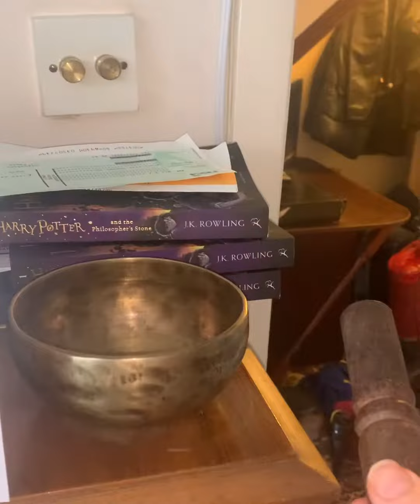Parenting life hack! Idea from the Buddhist tradition. Nepalese singing bowl/ vegan family/ breathe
Book a zoom yoga class or consultation with me in here or my
Visit my YouTube channel: lifewithamandaj